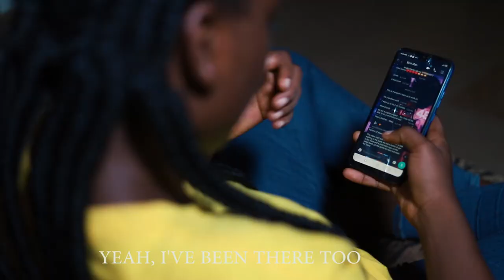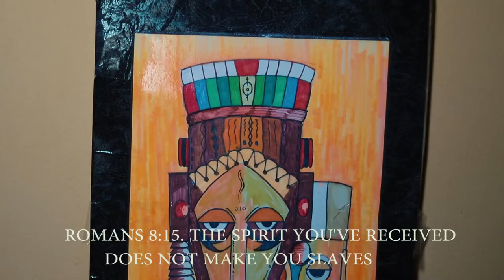I AM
a master piece by philz. this is how far the grace of God can go to save a lost soul...